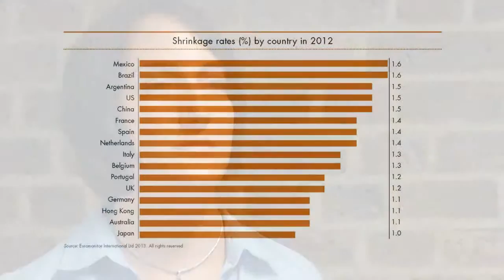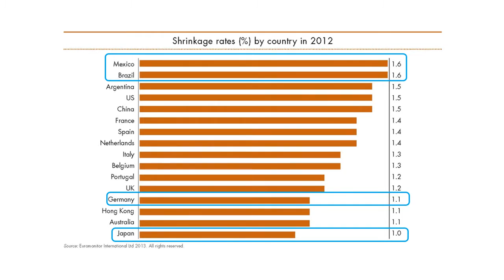Global Retail Theft Barometer Finds Shrink Cost Retailers $112 Billion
Global Retail Theft Barometer Finds Shrink Cost Retailers $112 Billion, Averaging 1.4 Percent of Sales.

Now you can solve this problem.  Let us help you reduce retail theft.